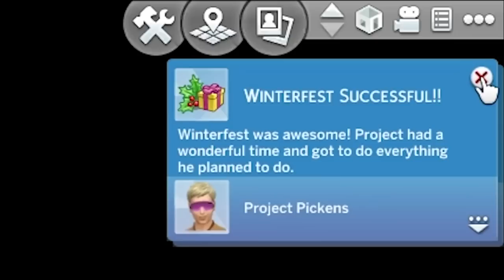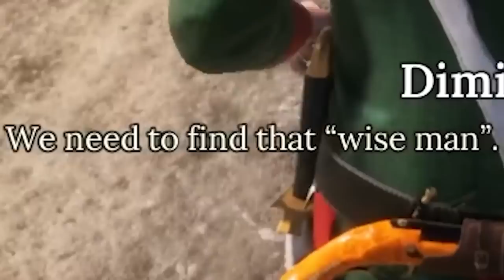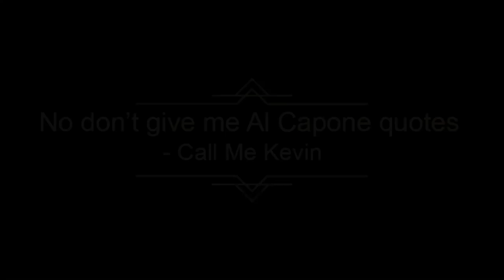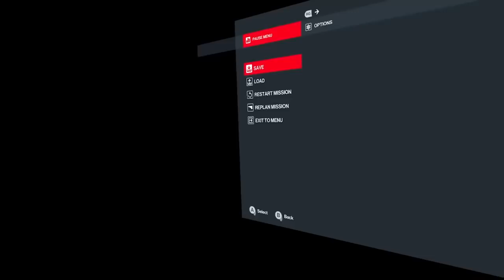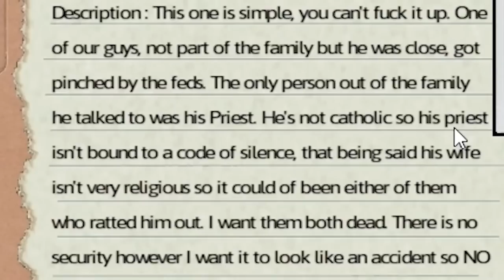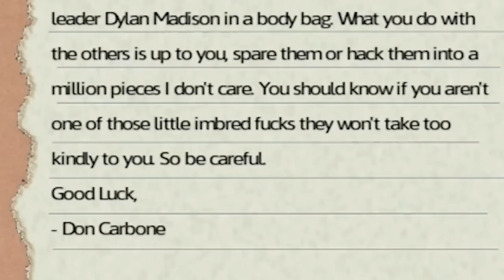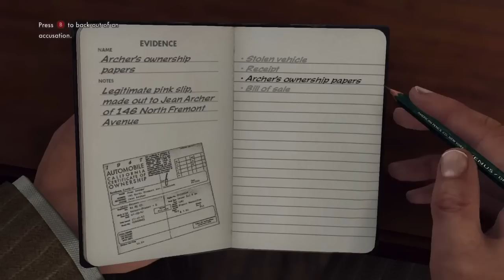Call Me Kevin and organized crime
Nyah schee...

Special thanks to channel donors:
slump sloth
SOGGY SAMMICH

Special thanks to channel members:
caitlin
Joe Jensen
Jake The Robot
Syrph
The Wonky Donkey Supporter
Suda Falls